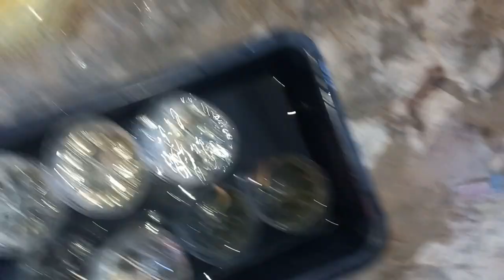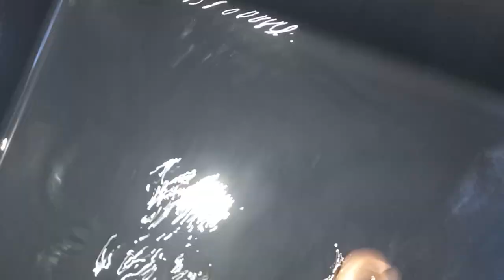ปลากัดสีทอง Pk คัดปลากัดขึ้นฟอร์ม